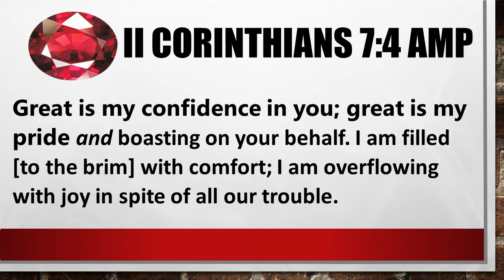Happy 4th of July!!!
Wishing everyone a very Happy 4th of July!!!